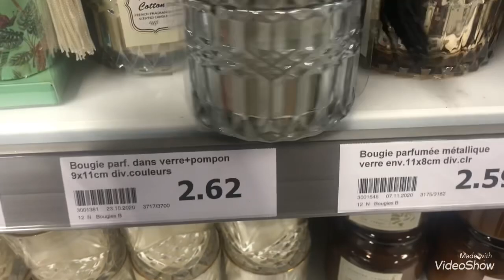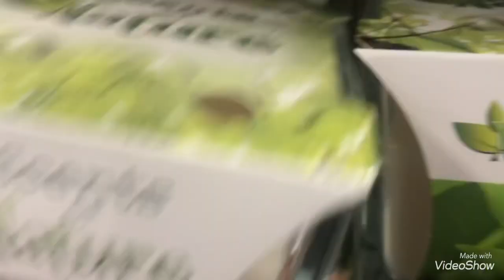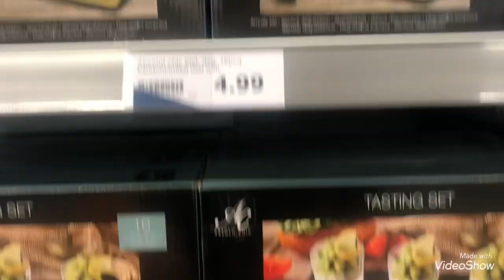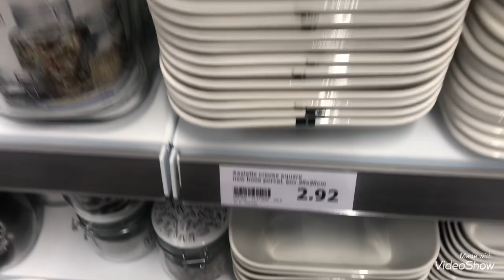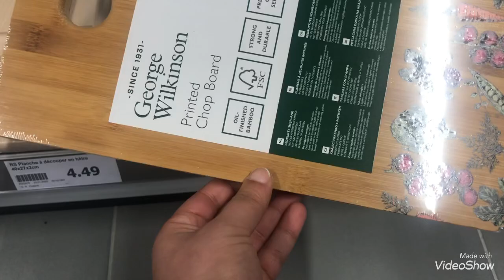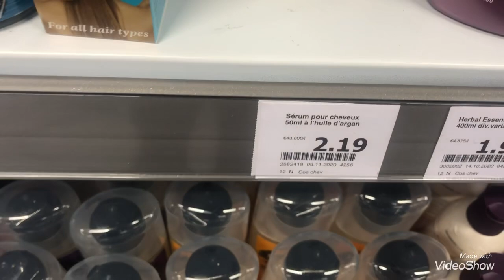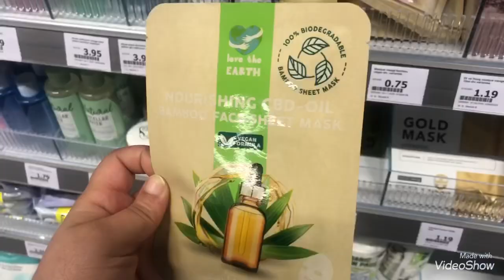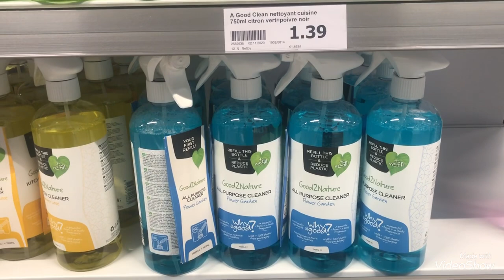ACTION : ARRIVAGES ET NOUVEAUTÉS 14/11